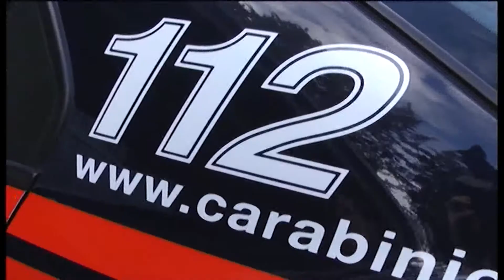AUTO IN FIAMME NEL PIAZZALE SPUMADOR, SI SOSPETTA IL DOLO